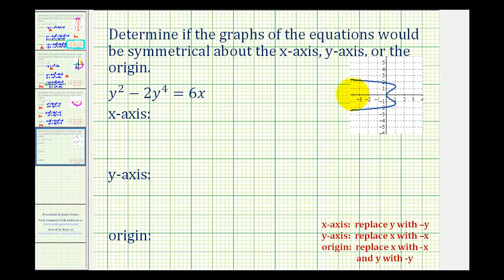Ej: Determinar la simetría sobre el eje x, el eje y y el origen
Este video proporciona 4 ejemplos de cómo determinar algebraicamente si la gráfica de una ecuación tendrá simetría sobre el eje x, el eje y y el origen. La simetría también se determina visualmente. Biblioteca completa